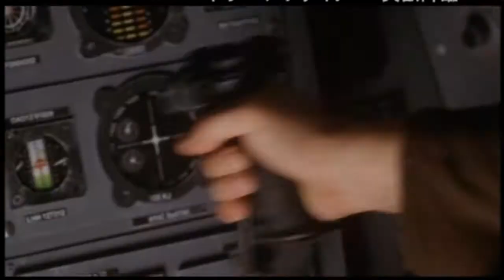『ドラゴンファイター 炎獣降臨』 予告編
恐竜の化石の卵から抽出された遺伝子とトカゲ種の卵から作り出された“合成卵”から誕生したドラゴンによる恐怖を描いたパニック・アクション、2002年のアメリカのオリジナル・ビデオ。

イギリス南部で発見された類の無い化石。
極秘研究所で作られたクローン体は、この化石のDNA情報を移植された物だった。
そして、生まれてきた生物はこの世には存在しない筈の、神話・伝説の獣：ドラゴンだった！
大きな翼を広げ、灼熱の炎を吐き出しながら、研究所の職員を血祭りに上げる凶暴なドラゴン。
この望まれざる生命体を果たして、食い止める事が出来るのか…？